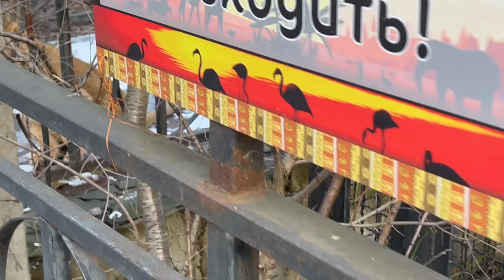Как закаляли СИМБУ! Львенок на снегу! Олег Зубков гуляет с Симбой. Тайган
За символическую плату там вы можете посмотреть видео с обоих наших ютуб каналов, раньше, чем на остальных площадках, и без рекламы.

PS
Мы остаемся на ютубе столько, сколько это будет возможно!

Снимаем животных ПАРКА ЛЬВОВ ТАЙГАН с 2016 года!
Огромная библиотека различных сюжетов! От слепых львят до царей саванны, от маленьких щенков до грозных больших волков! Весь спектр эмоций от любви до противостояний, от стеснения до полного доверия! Игры, учения, заговоры, дедовщина, троллинг, защита и забота - это все о ЖИЗНИ ЖИВОТНЫХ! Можно посмеяться и расслабится, испытать прилив адреналина и предаться воспоминаниям. Видео о животных подарят вам массу положительных эмоций!!